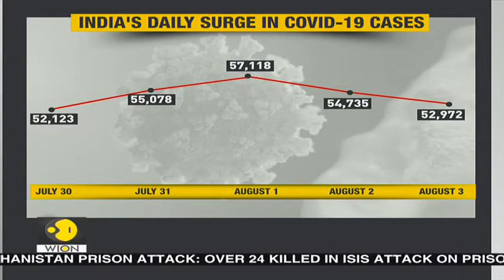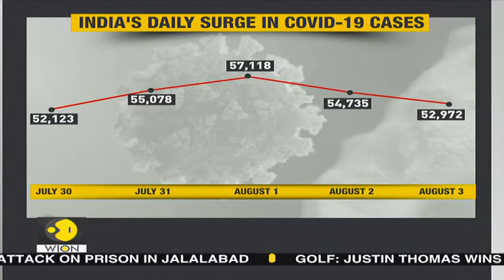Coronavirus Outbreak Is India the new epicentre of COVID 19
One of the most populous country India reported 52,972 new coronavirus cases in the last 24 hours on Monday morning